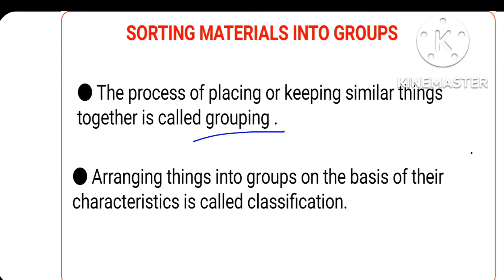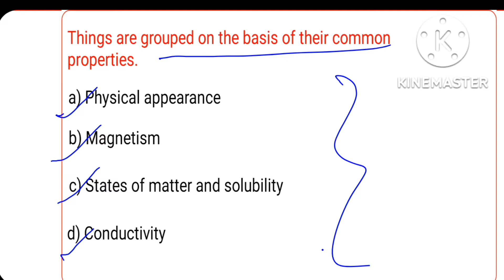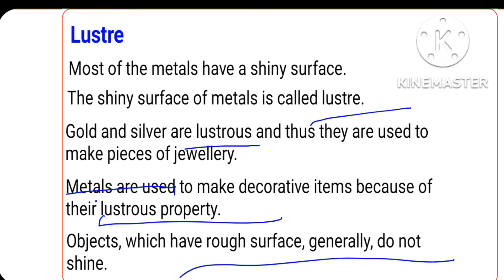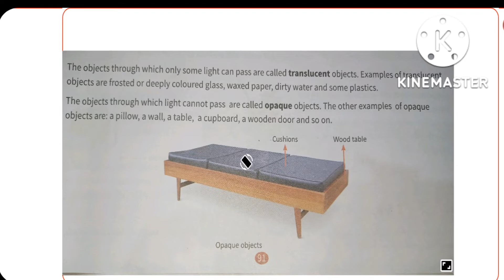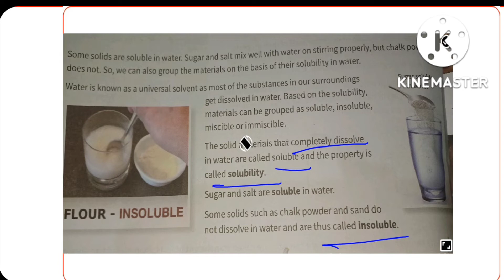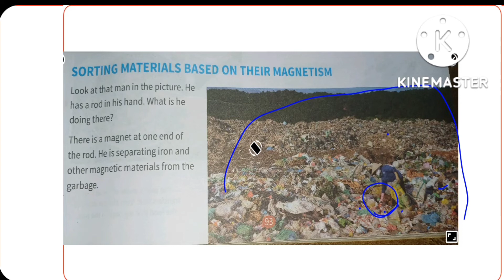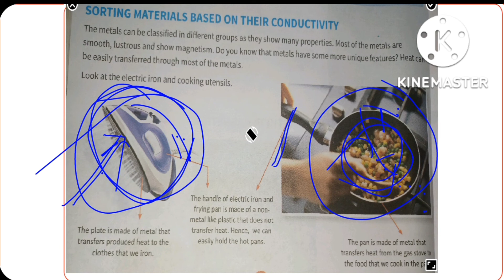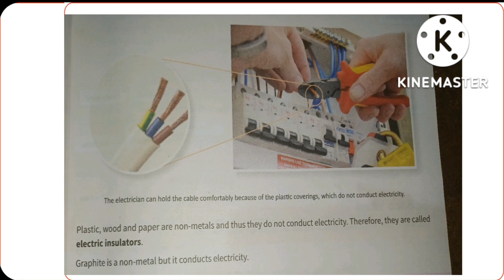SORTING MATERIALS INTO GROUPS || CLASS-6 || WOWSCIENCE || CBSE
SORTING MATERIALS INTO GROUPS || CLASS-6 || WOWSCIENCE